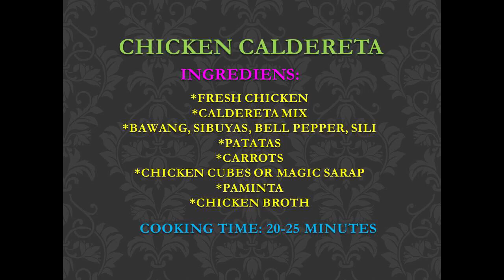CHICKEN CALDERETA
Chicken Caldereta - Lutong Bahay ni Ecoy